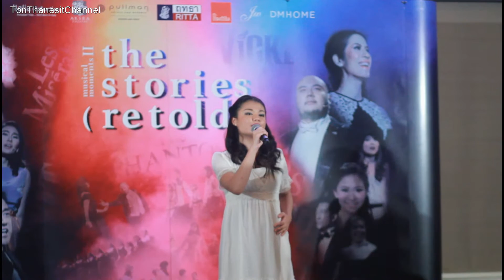Ton Thanasit - Bitch of Living from Spring Awakening TheStoriesRetold Press - 160802